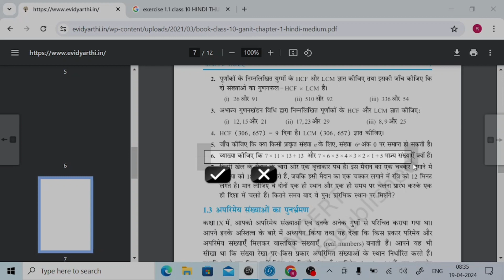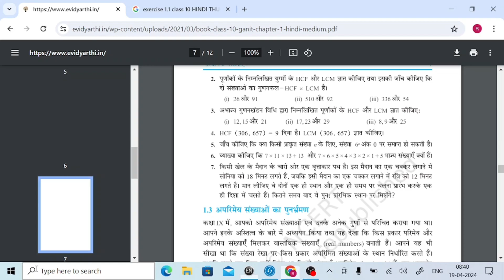class 10th ncert ex-1.1 Q no 3 to 7 Best explanation (New Ncert book -2024-25)jacboardexam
class 10th

10th ncert ex-1.1 Q no 3 to 7 Best explanation (New Ncert book -2024-25)jacboardexam